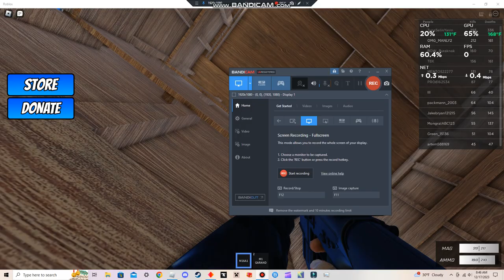Realistic Guns (fps shooter) e.11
Hello in this game you shoot hyper realistic guns and that's pretty much it!